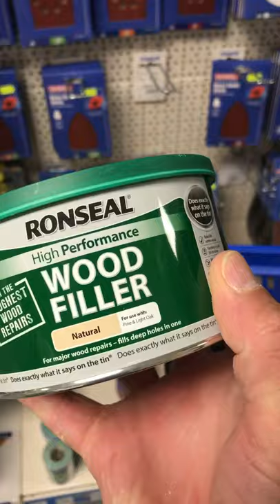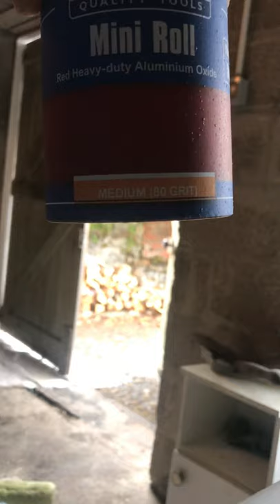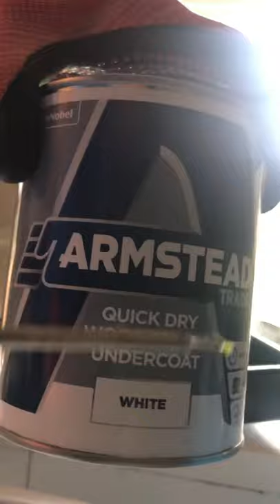Restoring old garage doors:)